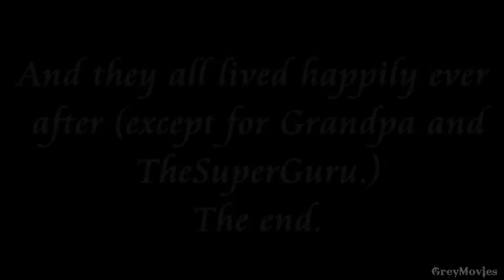I'M CURSED?!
Parker thinks he's cursed after a series of bad events, so Connor tries to help him.